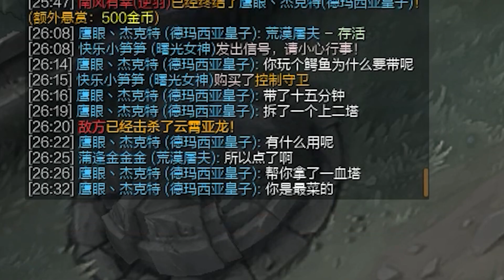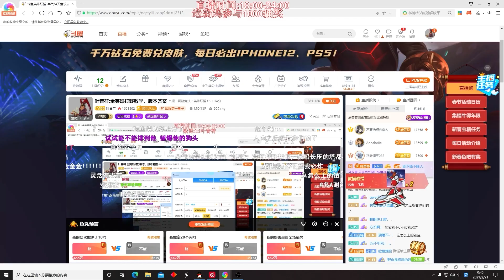【國服第一皇子 叶音符】輸出流皇子打野！上單單帶20分鐘就拆兩座塔，簡直搞人心態 ！